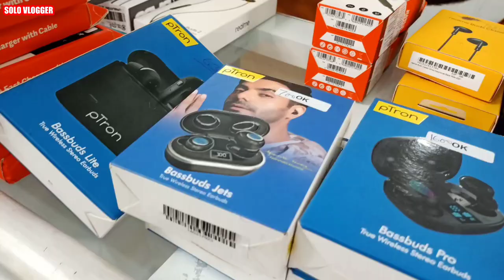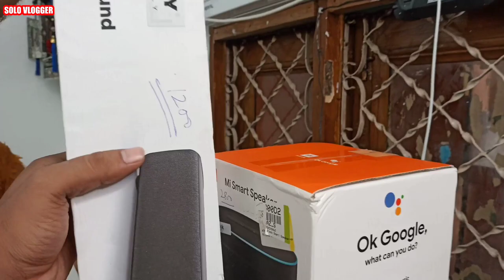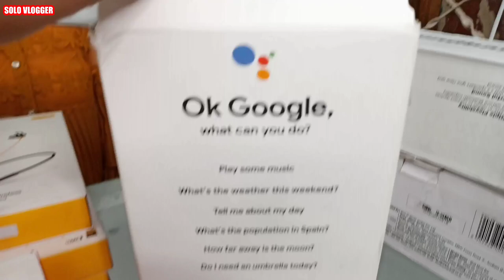Cheapest Mobile Accessories Market😍|Wholesale|Open Box Samsung,Realme,Oneplus Neckband🔥Free 🤑 Buds+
👉 Shop Name:- Technico Store

👉 Address : N-18, first floor, Mukherjee Nagar, Delhi-110009.

dealwalebhaiya iphone
ealwalebhaiya iphone,
dealwalebhaiya
iphone 7 second hand price in delhi,second hand iphone 7 plus inhone x second hand delhi,
face id not working iphone 11face
face id not working iphone xs,
backmarket iphone xr
second hand android mobile in patna,
second hand android mobile under 5000,
second hand android phone,second hand android smartphone,
android second hand mobile cod,second hand android,
second hand android mobile in delhi,android second hand mobile kerala,second hand mobile online android,
second hand android phones,
second hand android mobiles,
second hand android mobile tamil,
second hand android mobile under 2000,second hand android mobile under 3000,
second hand android mobile under 1000,
second hand android mobile under 1500,
second hand mobile video,

Cheapest Iphone Market In Delhi | Second Hand Mobile | Samsung Vivo Oppo Oneplus etc.